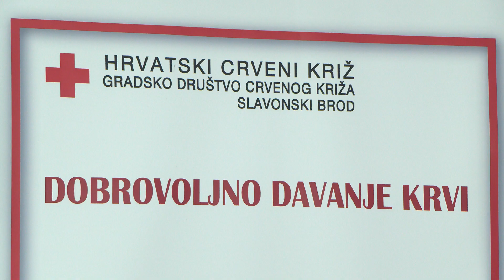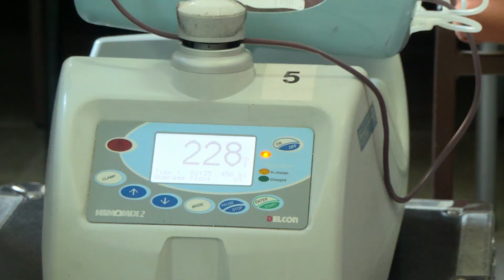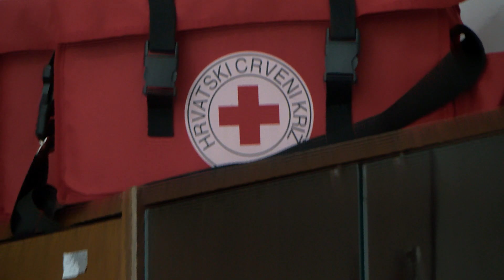SBTV - DNEVNIK - RUJAN U ZNAKU AKCIJA DOBROVOLJNOG DARIVANJA KRVI - 08.09.2022.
Gradsko društvo Crvenog križa Slavonski Brod redovito organizira akcije dobrovoljnog darivanja krvi. U prvih osam mjeseci ove godine prikupili su gotovo dvije trećine od ukupno planiranih doza za cijelu godinu. Ovoga tjedna akcija je provedena u suradnji sa Sveučilištem u Slavonskom Brodu pa su krv darivali profesori, djelatnici i studenti.

DNEVNIK SBTV-a | PON-PET | 20:00 i 22:00